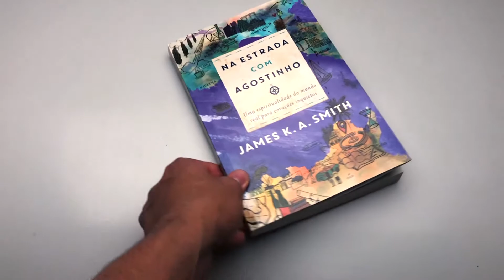Na Estrada com Agostinho | James K. A. Smith - Livrarias Família Cristã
Pagina: s264
Formato: 16 x 23 cm
Editora: Thomas Nelson
Acabamento: Brochura
Autor: James K. A. Smith
Idioma: Português